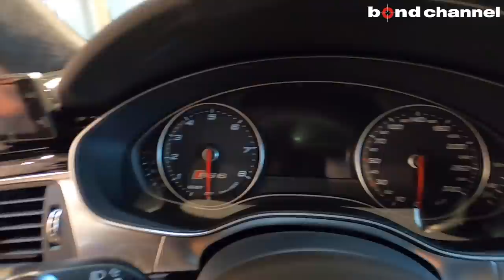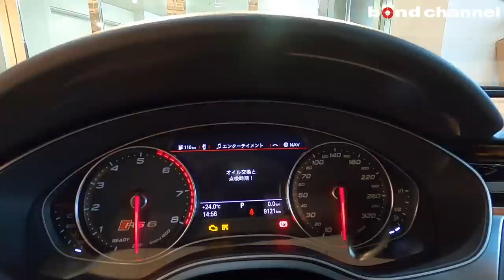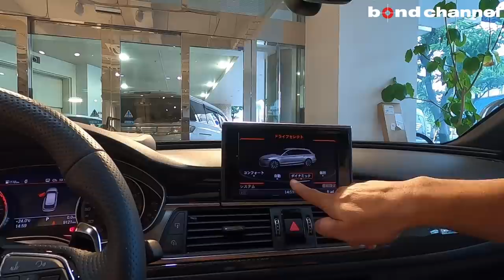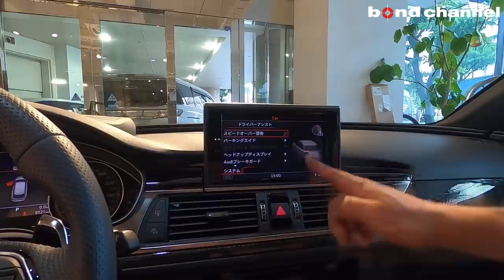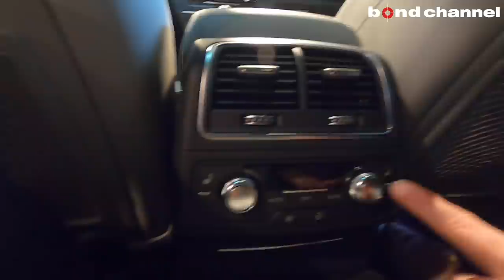【bond cars Tokyo】AUDI RS6 Avant [車輛紹介]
※今回試乗レビューはありません

年式 2016年式
グレード AUDI　RS6アバント
型式 ABA-4GCWUS
ハンドル 左
カラー セパンブルー
保証 あり
修復歴 なし

今回入庫の車両は、
走行距離9200㎞・禁煙車・ディーラー車。

装備内容は
☆パノラマサンルーフ
★4ゾーンエアコン
☆ソフトクローズドア
★21インチアルミホイール
☆マトリクスLEDヘッドライト
★プレセンスPKG
☆ナイトビジョン
★レッドブレーキキャリパー
☆カーボンドアミラーカバー
★社外レーダー
☆社外ドライブレコーダー

この機会に是非ともご検討下さい。

〒145-0064
東京都大田区上池台1-20-8
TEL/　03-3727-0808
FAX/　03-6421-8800